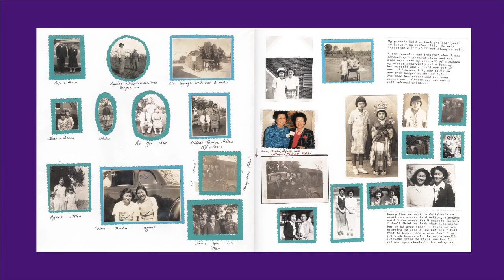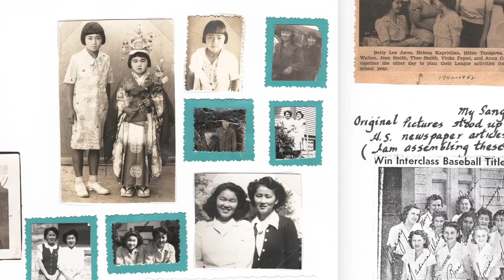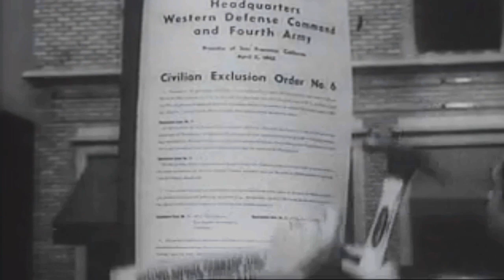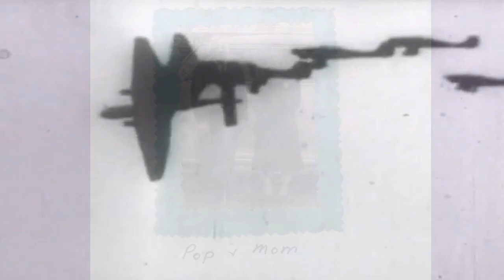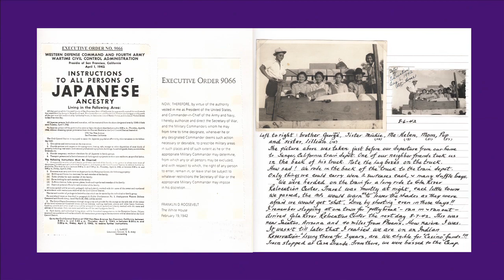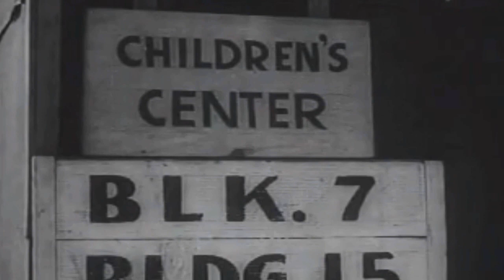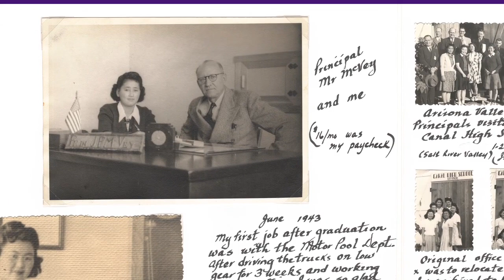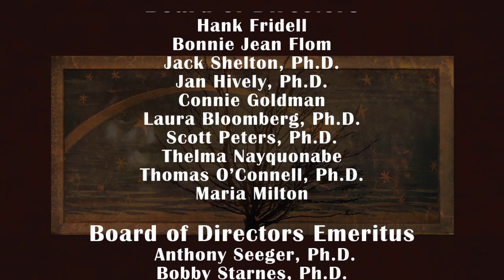Larry Long presents Be Kind To All That Live (Honoring Helen Tsuchiya)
Helen Tsuchiya
Japanese-American internment Camp Survivor
BORN: 1924 in CA, United States
HERITAGE:Japanese-American
HONORED AT:Prairie View Celebration Day 2005
KEYWORDS:Buddhism California farmer Internment Camps Japan Japanese Pearl Harbor World War II

Be Kind to All That Live
(Honoring Helen Tsuchiya)

My father, he was a farmer
He grew the grapes to make the wine
Out in the fields of California
To grow the grapes
That grew on the vine

Words alone cannot restore
Lost years that won't come back no more
If only we could right the wrongs
Of the past in this song

From Japan, Mother and Father
Came to this land, where I was born
But after Japan, bombed Pearl Harbor,
The life we loved, was no more

It was like the Grapes of Wrath
The home we loved was ransacked
Mother left wedding pictures there
To protect our home, soon stripped bare

Three sisters and I and one brother
Mother and Father forcibly removed
Into a camp, behind barbed wire
To live in a twenty square foot room

With one toilet after another
No partitions, no privacy
With two bathrooms for several hundred
American Japanese

Father he could not make the payments
On the farm, we lost it all.
The grapes he grew were plowed under.
The farm replaced by a mess hall.

A Pima girl she would ride bareback
On her horse, to the barbed wire fence
When she did, the kids came running
Looking out towards the life they missed

We made the best of a bad situation
For three long years in the intern camp
Kabuki plays, standing ovations
So many never did come back

If I were to change tomorrow
I would start here right now
To help put an end to sorrow
I know we each know how

Words by Larry Long with Brenda Dronen’s 4th Grade Class
Prairie View Elementary School
Eden Prairie, Minnesota